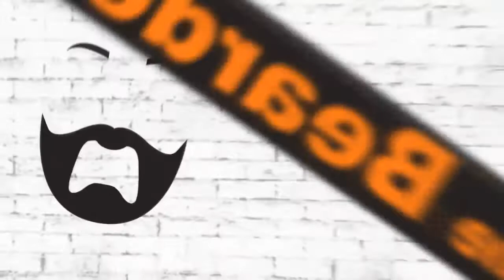EA vs Dishonored: Power to Creative New IPs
In the news: Andriasang is shutting down, dentists are giving away games for Halloween, Steam launches Big Picture Mode, and EA discusses the creative freedom of BioWare. Then The Bearded Gamer discusses the recent online tiff between Dishonored devs and Electronic Arts and the ensuing discussion of new IPs late in a console cycle.